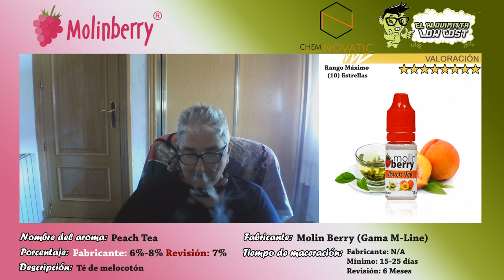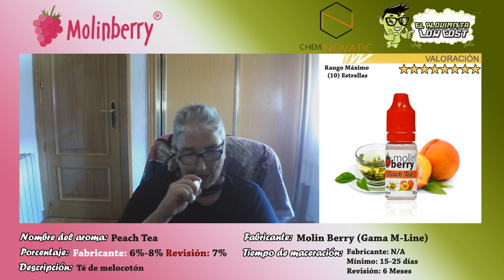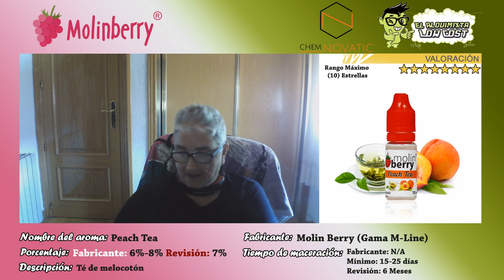Cata de aromas Molinberry: Peach Tea | Riquísimo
Continuando con la vapercata de los aromas de Molinberry, hoy toca Peach Tea de la gama M-Line de Molinberry.

Si estas interesado en saber sobre mas aromas complejos pincha

Según la descripción del fabricante: Cierre la puerta, apague la radio y su televisor, guarde su teléfono y encuentre un lugar acogedor para relajarse.

Durante la cata, me da el sabor tipo a refresco de té pero con el sabor del melocotón, noto que lleva un toque de amargor que se queda constante en el paladar y noto un poco de aspereza al final de la calada. El sabor del té es un té dulce y el sabor del melocotón tira para la parte frutal muy natural.

Un aroma que me ha parecido riquísimo y que por sí solo este peach tea se puede vapear solo es una aroma que si le pones un poco de frescor con una molécula para combatir el calor le pega muy muy bien.

█ La revisión esta realizada:

Recipiente: 10 ml
Base: 50 PG/50 VG
Porcentaje utilizado: 7%
Tiempo de maceración: 15-25 días

[ Colaboradores ]